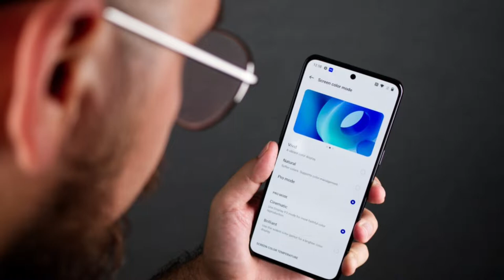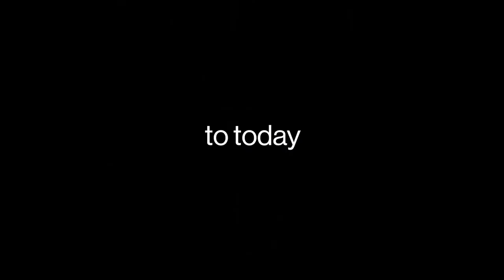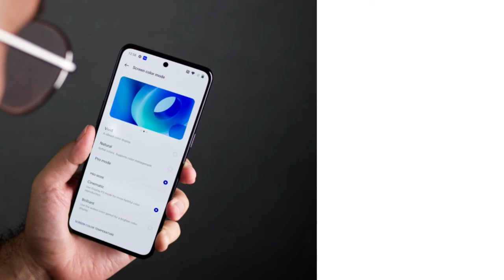Oneplus 10T - Review | Gaming Parfomus | You Should Buy? | 4x4Unbox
Oneplus 10t
Oneplus 10t  Unboxing
Oneplus 10t Spacification
Oneplus 10t Battery test
Oneplus 10t Gaming parfomus
Oneplus 10t design
Oneplus 10t build material